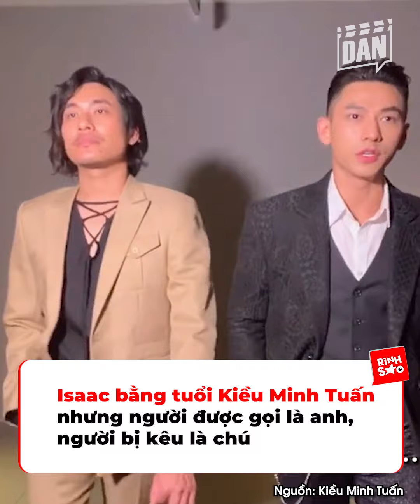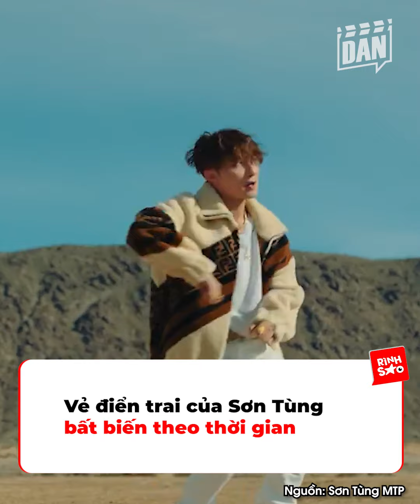Sao Việt bằng tuổi: Pháo - Mỹ Chi cùng sinh 2k3, Kiều Minh Tuấn là ông chú khi đứng cạnh Isaac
Trong làng giải trí Việt, những ngôi sao bằng tuổi nhưng diện mạo cứ ngỡ hơn kém nhau cả thế hệ vốn không phải điều xa lạ. Thế nhưng, mỗi lần được đặt lên bàn cân so sánh, tuổi thực của các nghệ sĩ này luôn là đề tài thú vị khiến fan nhiệt tình bàn luận.